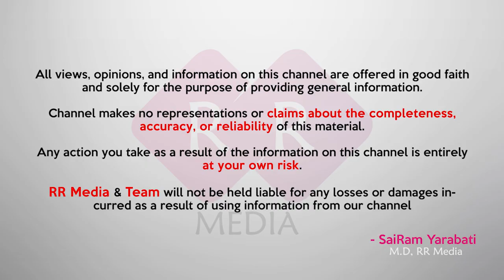Ongole 47 Division Corporator Vemuri Aswini Full Interview | Know your corporator | RR Media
watch: Ongole 47 Division Corporator Vemuri Aswini Full Interview | Know your corporator | RR Media